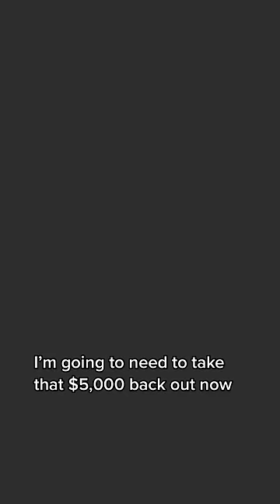How the bank utilizes money! 🤫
The bank typically only keeps a certain percentage of money (reserves) in readily available cash for customers who want to withdraw funds.